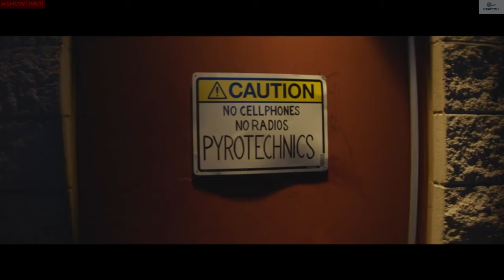Chocolate Lizards (Accidental Texan | Official Trailer | new movies Trailer 2024 | trending trailers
Chocolate Lizards (Accidental Texan) | Official Trailer 4K | new movies Trailer 2024 | trending trailers 2024

Gener          Comedy, Drama
Coming soon        Releases March 8, 2024

Director    Mark Lambert Bristol
Writers    Julie B. Denny, Cole Thompson
Stars    Thomas Haden Church, Rudy Pankow, Carrie-Anne Moss, Bruce Dern

Storyline
After blowing his first big acting job in New Orleans, Harvard-educated ERWIN VANDEVEER finds himself stranded in Buffalo Gap, Texas, where he is taken under the wing of irrepressible, almost-bankrupt, oil driller MERLE LUSKEY, who sees Erwin as his "Savin' Angel." The two set off on a crazy fun-filled adventure to outwit the bank, the sheriff, and a corrupt oil company in a frantic race to hit pay dirt before Merle's dreams are foreclosed.